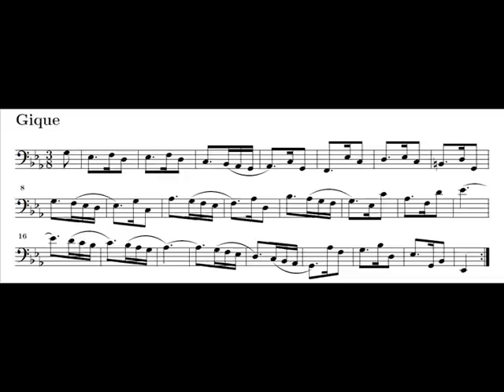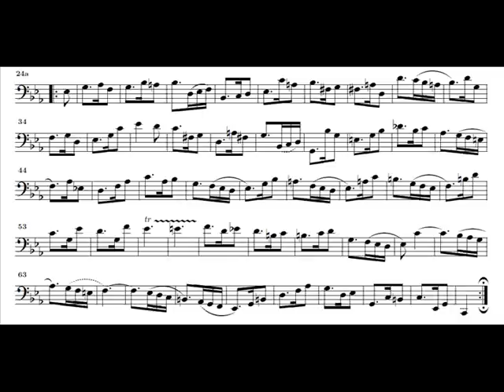J. S. Bach Cello Suite n. 5 BWV 1011 - 6. Gigue - Piano Transcription [tbpt47]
Original piano transcription of the 6th piece (Gigue) from Bach's Cello Suite n. 5 BWV1011 in C minor. pdf score: Werner Icking Music Archive (Klang-notation)